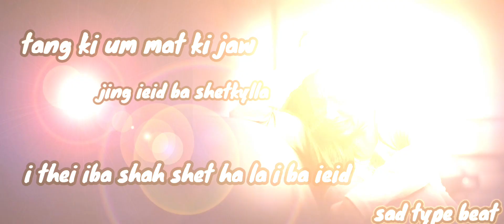Jing ieid ba shet shukor